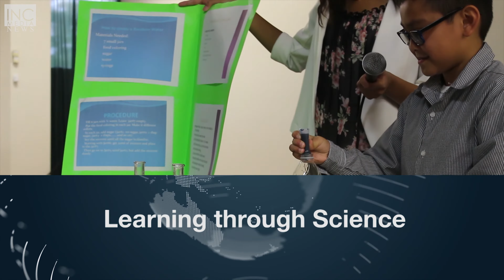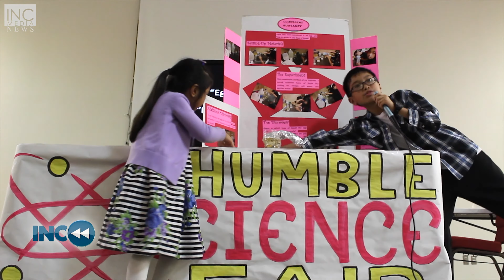INC Review: Learning through Science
Young members in Humble, Texas learn about science through fun experiments.